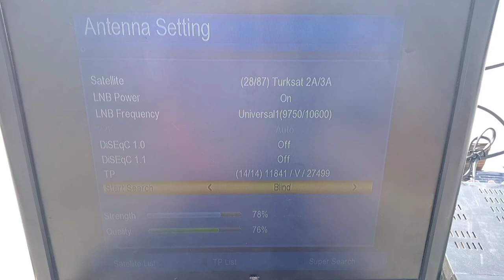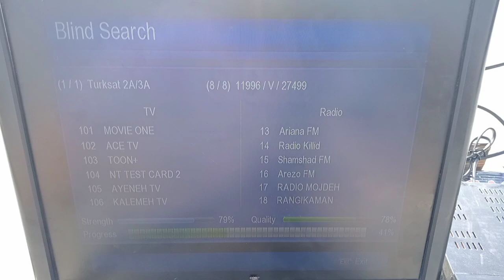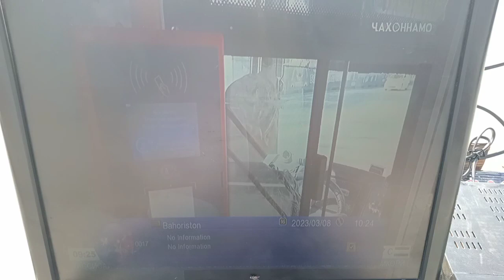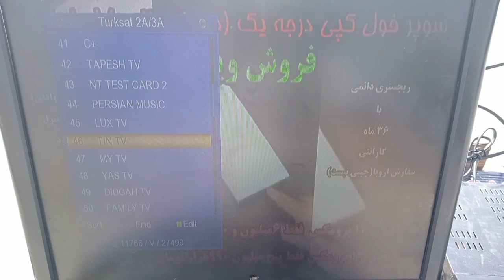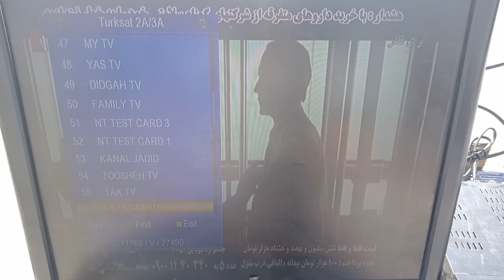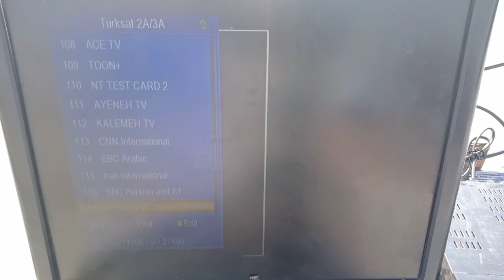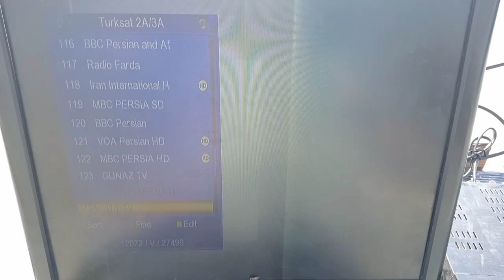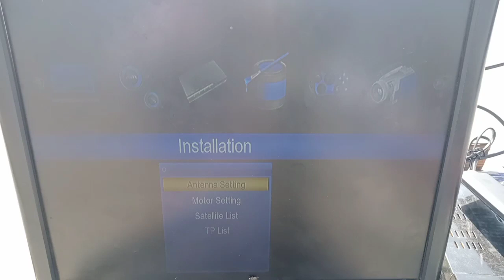yahsat 52°E ku band 2 feet dish 📡 full setting and channel list update in 2023